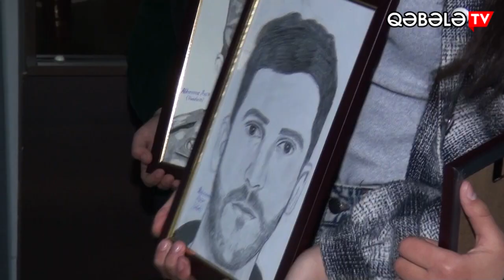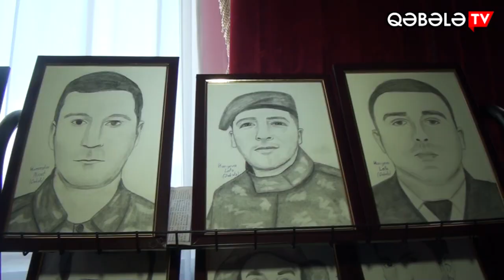RƏSİM DƏRNƏYİNİN ŞAGİRDLƏRİ BAKIDA